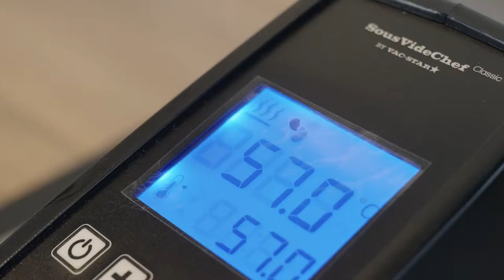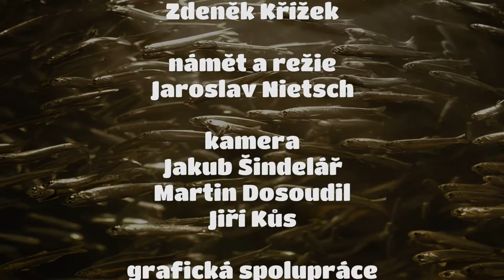Zdeněk Křížek Sous vide divoký losos s teriyaki omáčkou